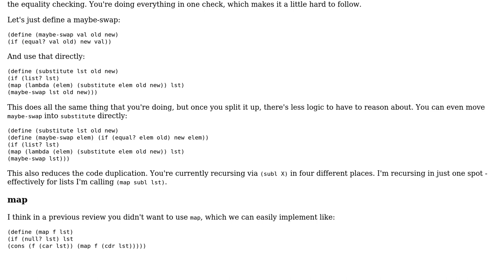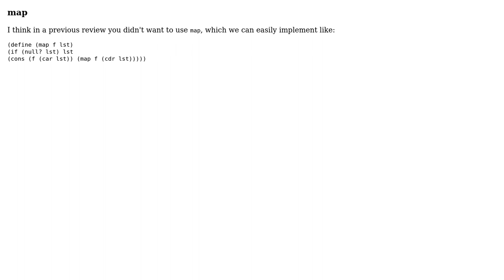Code Review: Replacing elements from a list and its sublists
With thanks & praise to God, and with thanks to the many people who have made this project possible! You are responsible for your own actions.